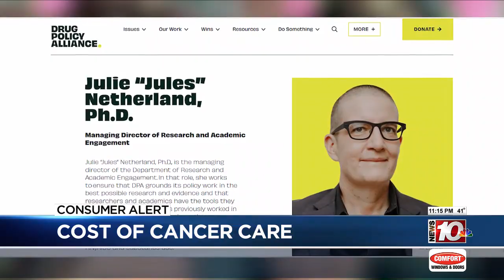Bill aims to waive Medicare waiting period for metastatic breast cancer patients unable to work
Often when a patient is no longer able to work, she also loses her health insurance, forcing families to pay for care out of pocket. It currently takes almost two and a half years to get disability and Medicare, and advocates say for these stage-four patients, that’s too long. A bill in the U.S. House would waive that waiting period.